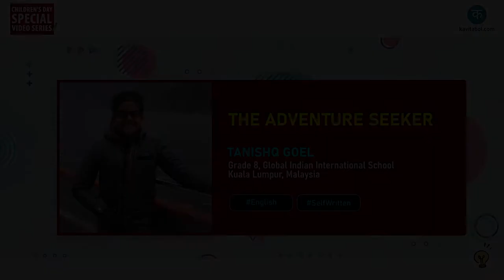Kavitabol - English - The Adventure Seeker - Tanishq Goel